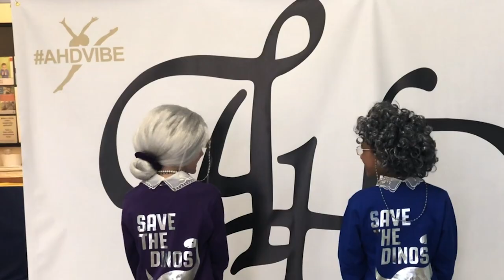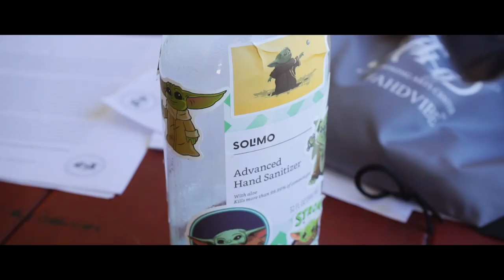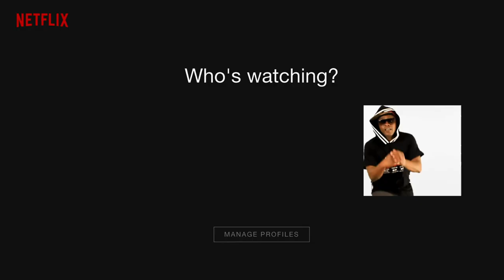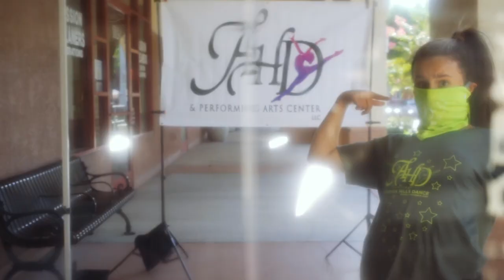AHD 2020 MUSIC VIDEO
Nothing can stop our AHDHYPE!

Realizing that a dance recital as originally planned could not happen in 2020, we embraced "Plan Z" and made our own AHD Quarantine Music Video. "Mask Gloves Soap Scrub" Thank you to all who helped make this video special, AHD dancers, AHD teachers, AHD families, Gino Roy, Wes Greeson, and Todd Cardona, Thank you!

Thank You for your continued support. Here is a preview of our futuristic hybrid recitals.